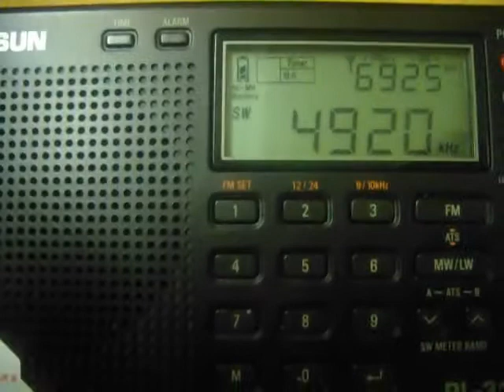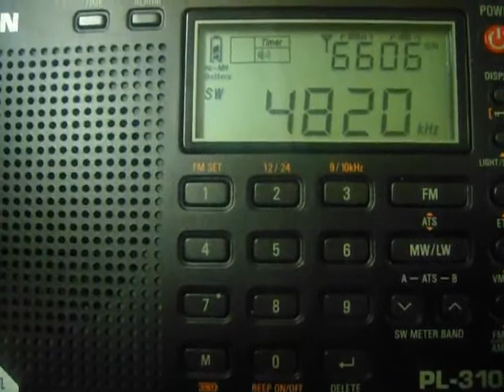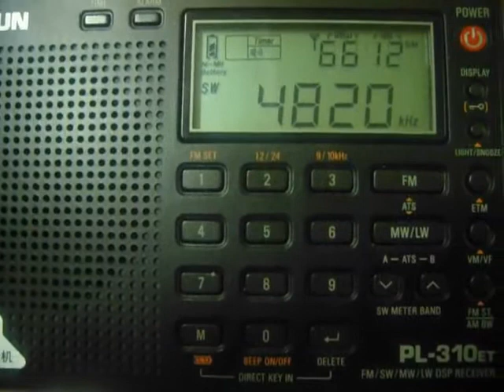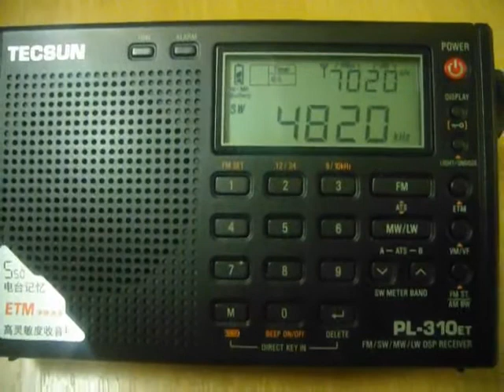Xizang PBS 4820 kHz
Chinese service program
TX: 100 kW Lhasa-Baiding, P.R.C.